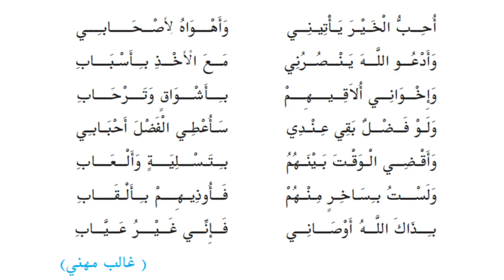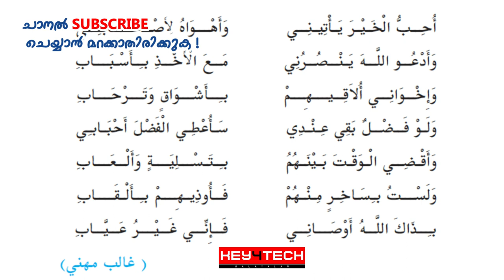'അസ്സദീഖുല്‍ മുഖ്‌ലിസ്‌' - الصديق المخلص | മനോഹരമായ ഈണം | VIth STD ARABIC POEM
6-ാം ക്ലാസ്സ് അറബിക് പാഠപുസ്തകത്തിലെ 'അസ്സദീഖുല്‍ മുഖ്‌ലിസ്‌' - الصديق المخلص എന്ന പദ്യം  മനോഹരമായ ഈണത്തില്

വായിച്ചും കേട്ടും പഠിക്കാവുന്ന വിധത്തില്‍ തയാറാക്കിയത്